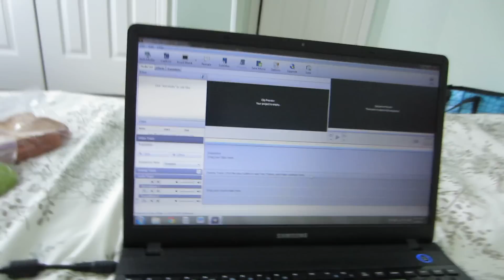PINK DRINK (1.3.13 - Day 248)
That pink drink is amazing!